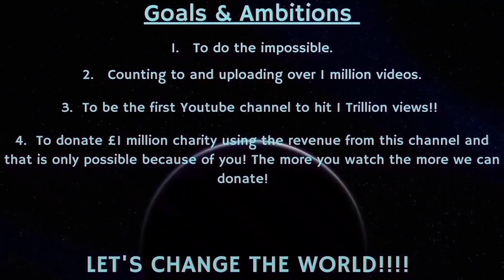Counting to ONE MILLION!!, This is Number 86,835